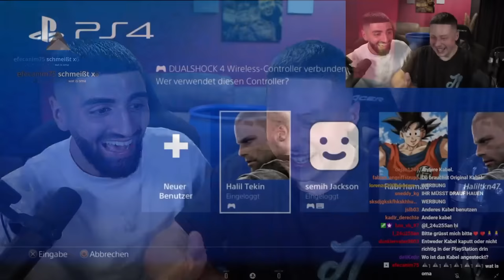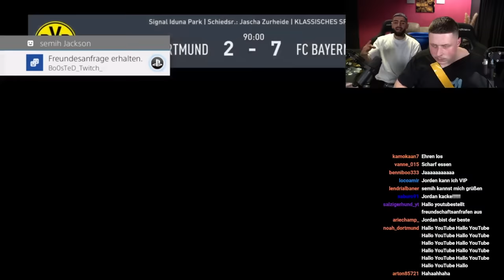FIFA MATCH mit AGGRESSIONSPROBLEMEN + SCHÄRFSTE SOẞE DER WELT | Jordan & Semih Stream Highlights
Was wollt ihr noch von uns auf TWITCH Sehen?

Ich bin gespannt auf die Zukunft. Aber eine Zukunft gibt es nur w